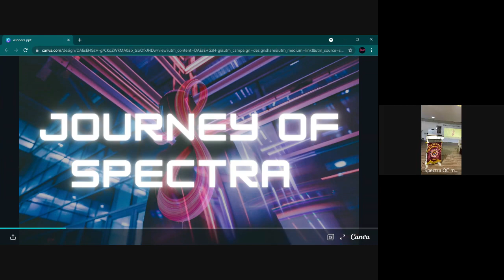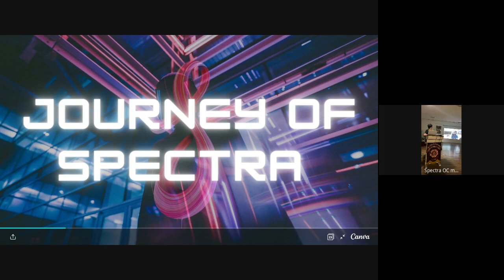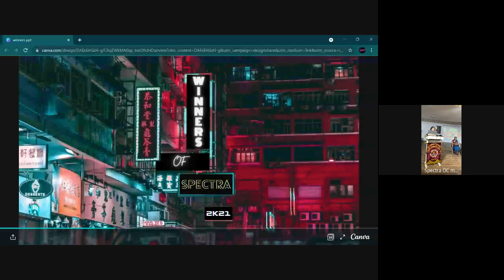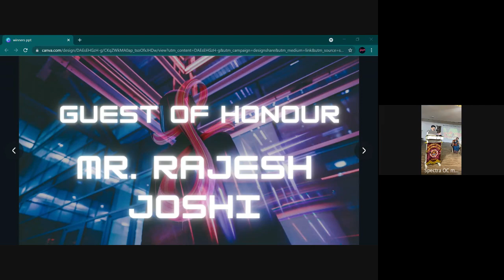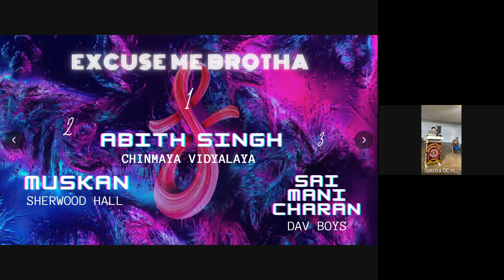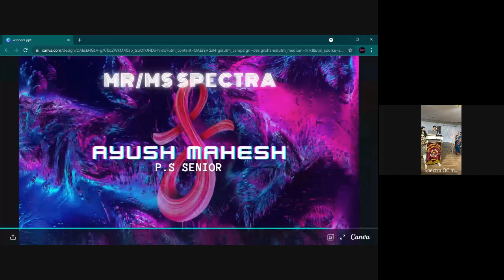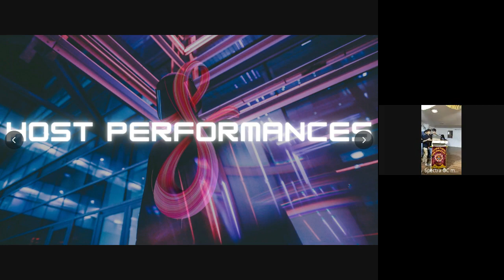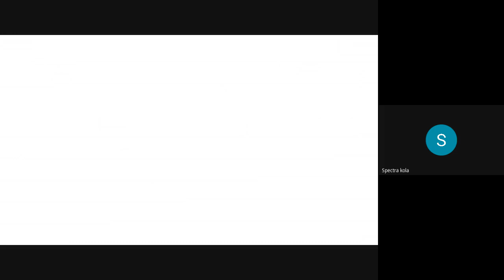Spectra 2K21 Valedictory Function